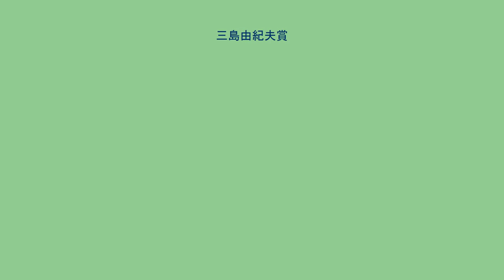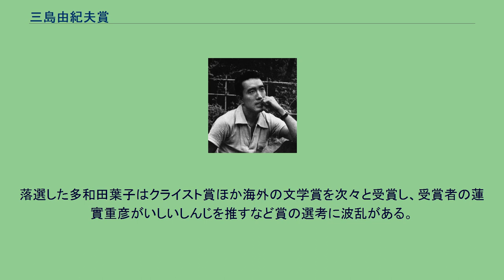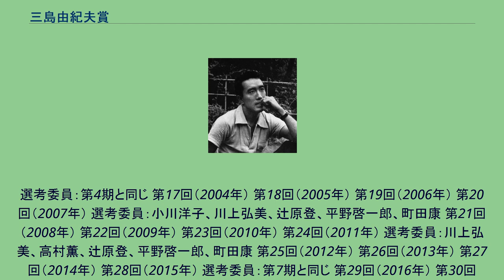三島由紀夫賞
三島由紀夫賞（みしまゆきおしょう）は、作家・三島由紀夫の業績を記念し新潮社の新潮文芸振興会が主催する文学賞。
略称は「三島賞」。
新潮社は新潮社文学賞（1954－1967年）、日本文学大賞（1969－1987年）を主催してきたが、それに代わるものとして、三島没後17年の1987年（昭和62年）9月1日に創設され、翌1988年（昭和63年）に選考・授与が開始された。
三島由紀夫は新潮社と付き合いが深く、『愛の渇き』『潮騒』をはじめ、書き下ろしの小説を何冊も出し、晩年は『豊饒の海』四部作を雑誌『新潮』に連載した。
没後は新潮社から全集が出され、小説と戯曲の多くが新潮文庫に収録された。
新潮社が芥川賞・直木賞と同種のカテゴリーを要求しつつ新しい才能を求めるべく打ち出したのが、三島由紀夫賞と山本周五郎賞である。
対象は小説、評論、詩歌、戯曲の「文学の前途を拓く新鋭の作品一篇に授与する」としている。
2013年（平成25年）時点では、候補作・受賞作のほとんどは小説作品である。
選考会は5月中旬頃（前年の4月1日から選考年の3月31日までの発表作品が選考対象）。
受賞作家には、記念品および副賞100万円が授与される。
選考委員は任期制で4年ごとに入れ替わることになっているが、再任が可能である。
このため、宮本輝は20年の長期にわたり選考することになり、同一人物が長期間審査する批判を免れることはなかった。
純文学以外のジャンル出身作家からの受賞がある（舞城王太郎、古川日出男など）。
また、中堅作家、大家が受賞することがある（矢作俊彦、蓮實重彦など）。
落選した多和田葉子はクライスト賞ほか海外の文学賞を次々と受賞し、受賞者の蓮實重彦がいしいしんじを推すなど賞の選考に波乱がある。